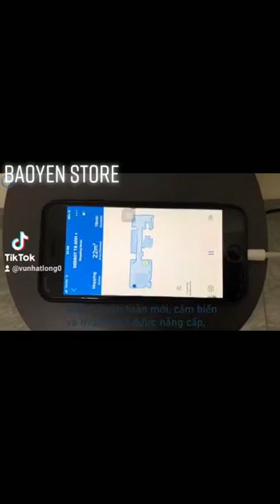Robot Hút Bụi Lau Nhà Ecovacs Deeboot T8 AIVI)Phiên Bản 2021 App Tiếng Việt. Tell 0375512838